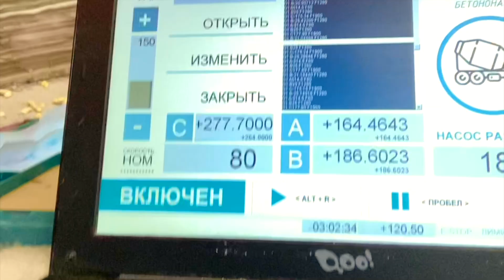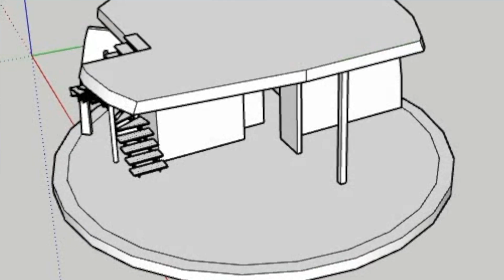1 man built a house on a 3D printer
3dcp printing of houses 3D print house 3DCP 1 person built a house on a 3D printer